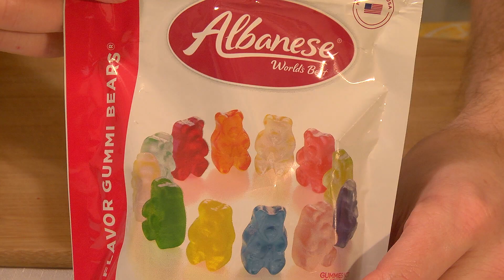Albanese Gummy Bear Taste Test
Join us for an exciting Albanese Gummy Bears taste test adventure! In this video, we're diving into the world of gummy bears, sharing our genuine first bite and reaction with you.

Watch us unwrap this iconic treat, take our very first bite, and capture our instant reaction on camera.

Our taste test will reveal if Albanese Gummy Bears lives up to the hype or not.

For an in-depth review, tune in to our podcast, where we discuss Albanese Gummy Bears and many more delicious candies